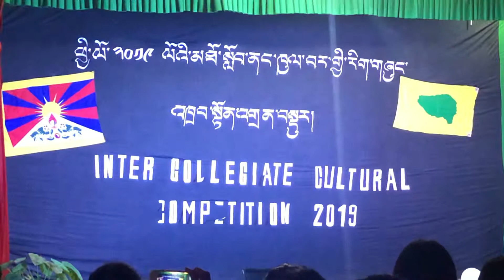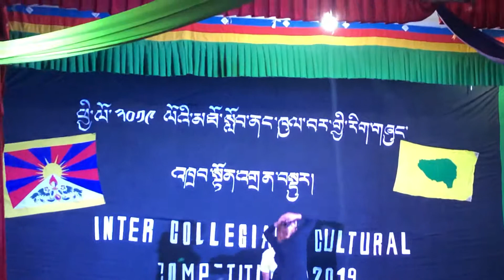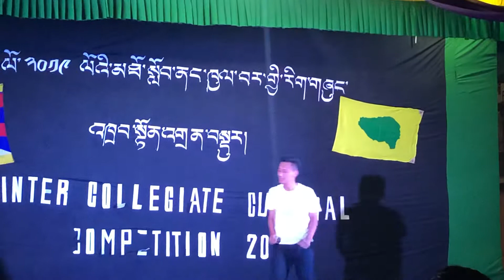Tibetan Couple Dance